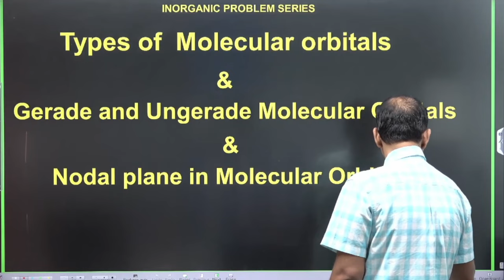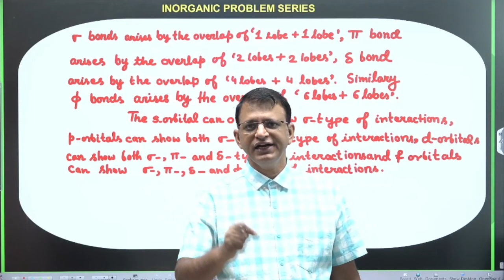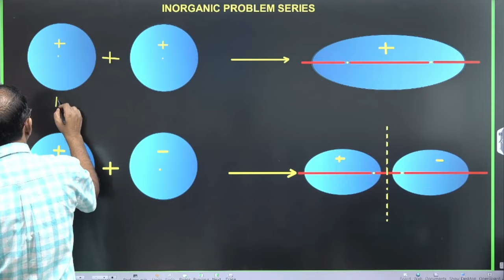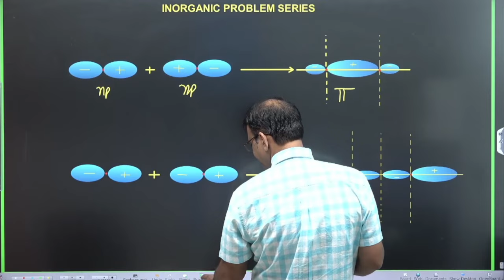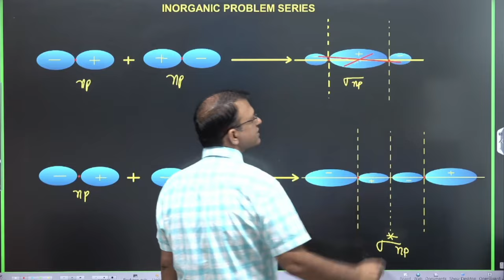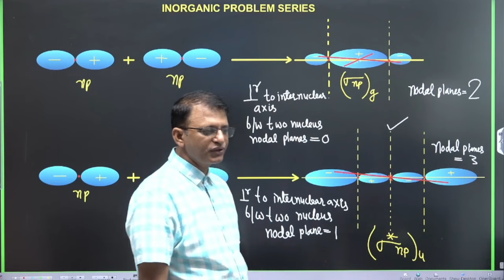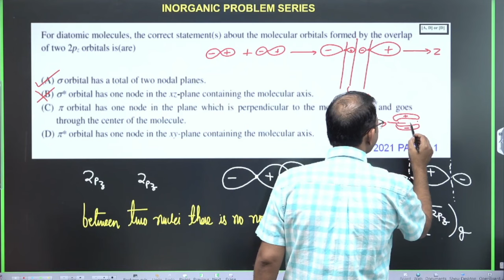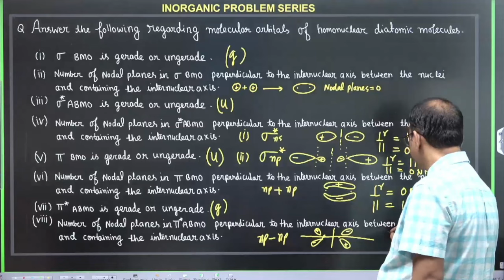MOT |GERADE, UNGERADE & DELTA MO || INORGANIC PROBLEM SERIES FOR JEE |EPISODE 4| SHIVANAND UPADHYAY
Inorganic chemistry is an ignored branch of Chemistry by JEE aspirants. But if we approach it with logic and detailed explanation it can be the branch which will give you almost a full score in your different exams. Considering the lack of detailed teaching and in-depth approach in Inorganic we are starting this series of Problems in Inorganic Chemistry.

We will cover all types of Problems from basic to advanced, from easy to tough, direct to tricky ones with time.

In this particular video we are discussing different types of Molecular Orbitals, Gerade & Ungerade Molecular Orbitals & Nodal Plane in Molecular Orbitals. After watching this video you will get sound clarity on this topic which most of the students struggle in their academic journey.

Hope this will keep you interested in Inorganic Chemistry and together we will break the Myth that Inorganic is just cramming.

Link for complete class 11 th course of chemistry for JEE 2026 recorded is 👇